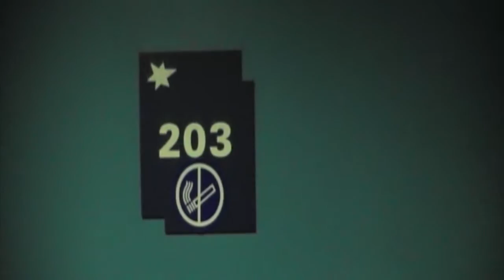Rondleiding + interviews door Sytze Koster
Optreden met de Drum- & Lyraselection in Vitri sur Sene, vlakbij Parijs in 2008. Sytze geeft een korte rondleiding door het hotel en interviewt enkele leden tijdens de terugreis in de bus.